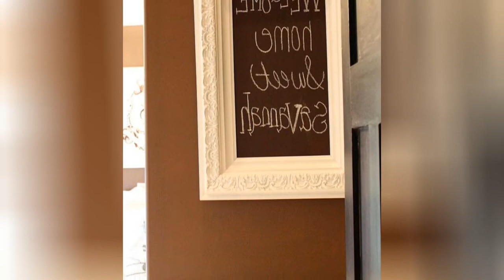75 Beautiful Traditional Orange Bedroom Design Ideas #553 💞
Browse traditional bedroom decorating ideas and layouts. Discover bedroom ideas and design inspiration from a variety of traditional bedrooms, including color, decor and theme options.

0:00 - Intro
0:00:12 -  #1
0:00:17 -  #2
0:00:22 -  #3
0:00:27 -  #4
0:00:32 -  #5
0:00:37 -  #6
0:00:42 -  #7
0:00:47 -  #8
0:00:52 -  #9
0:00:57 -  #10
0:01:02 -  #11
0:01:08 -  #12
0:01:14 -  #13
0:01:20 -  #14
0:01:26 -  #15
0:01:32 -  #16
0:01:38 -  #17
0:01:44 -  #18
0:01:50 -  #19
0:01:56 -  #20
0:02:02 -  #21
0:02:09 -  #22
0:02:16 -  #23
0:02:23 -  #24
0:02:30 -  #25
0:02:37 -  #26
0:02:44 -  #27
0:02:51 -  #28
0:02:58 -  #29
0:03:05 -  #30
0:03:12 -  #31
0:03:19 -  #32
0:03:26 -  #33
0:03:33 -  #34
0:03:40 -  #35
0:03:47 -  #36
0:03:54 -  #37
0:04:01 -  #38
0:04:08 -  #39
0:04:15 -  #40
0:04:22 -  #41
0:04:29 -  #42
0:04:36 -  #43
0:04:43 -  #44
0:04:50 -  #45
0:04:57 -  #46
0:05:04 -  #47
0:05:11 -  #48
0:05:18 -  #49
0:05:25 -  #50
0:05:32 -  #51
0:05:40 -  #52
0:05:48 -  #53
0:05:56 -  #54
0:06:04 -  #55
0:06:12 -  #56
0:06:20 -  #57
0:06:28 -  #58
0:06:36 -  #59
0:06:44 -  #60
0:06:52 -  #61
0:07:00 -  #62
0:07:08 -  #63
0:07:16 -  #64
0:07:24 -  #65
0:07:32 -  #66
0:07:39 -  #67
0:07:46 -  #68
0:07:53 -  #69
0:08:00 -  #70
0:08:07 -  #71
0:08:14 -  #72
0:08:21 -  #73
0:08:28 -  #74
0:08:35 -  #75

😉 About Bedroom Interior Design 😉
Every day new design ideas, everyday new interiors, new cool solutions. On our channel Bedroom Interior Design, you will definitely find something that will help create the perfect home, the perfect bedroom, a great atmosphere.